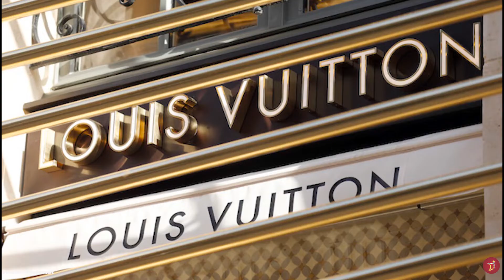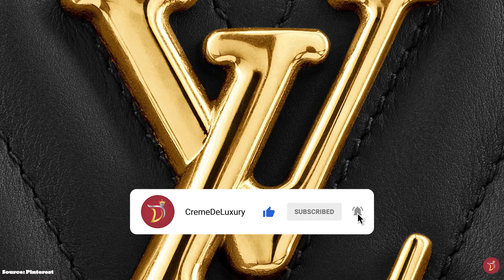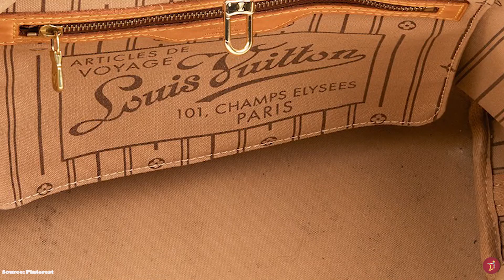5 Best LOUIS VUITTON BAGS Worth The Investment *Best Sellers* For Your Luxury Bag Collection)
We will take a look at the Top 5 Louis Vuitton bag for your investment collection. Revealing the most iconic Louis Vuitton Luxury bags that have stood the test of time and fashion. We delve into the most LUXURIOUS designer bag masterpieces from the Louis Vuitton Fashion house and recommend the LUXURY PIECES for your wardrobe that will continue to stand the test of time and fashion, season after season to complete your  COLLECTION or luxury haul.

0:00 Intro
0:20 Background history of Louis Vuitton
3:48 Louis Vuitton bag - No.5
5:44 Louis Vuitton bag - No.4
7:58 Louis Vuitton bag - No.3
10:41 Louis Vuitton bag - No.2
13:20 Louis Vuitton bag - No.1
16:19 Louis Vuitton Bonus Bag

Hey De-Luxers (what name can we give our beautiful subscribers? comment below), today we give our take on the top 5 Gucci bags you should consider adding to your luxury collection. Do you agree with our selection?
What other brand tops 5's would you like to see?